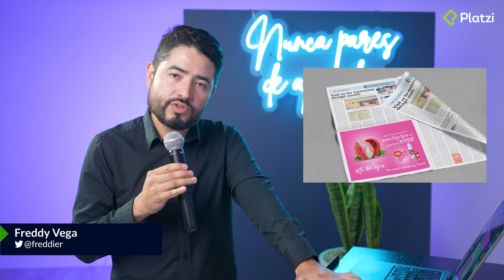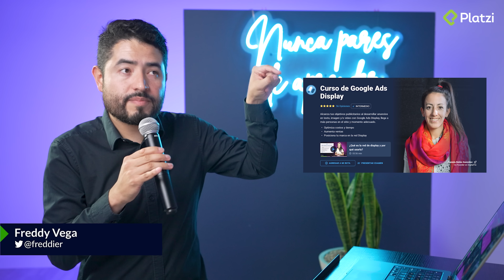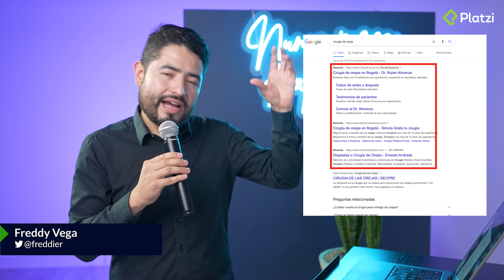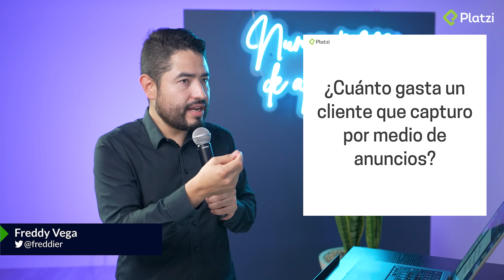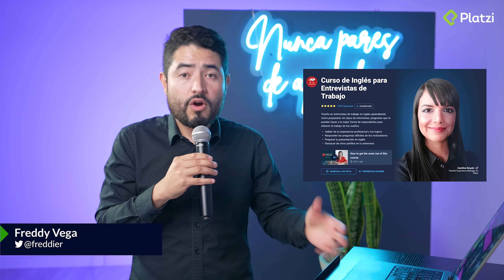Cómo funcionan las campañas de publicidad en internet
🚨Regístrate HOY para la PlatziConf 2023.🚨 Asiste presencial o virtual a un evento lleno de aprendizaje, conferencias y Networking.
hay un curso para ti. Aprende Inteligencia Artificial, programación, inglés, marketing, ¡o lo que tú decidas! 🚀Desarrolla las habilidades que te darán un mejor salario o un mejor empleo 🔥
👉 💥 Aprende TODO sobre publicidad digital y consigue un trabajo en esta industria entrando a la ESCUELA DE PUBLICIDAD DIGITAL de Platzi

👇 Estos son los cursos de PUBLICIDAD que Freddy te recomienda 👇
👷‍♀️👷‍♂️ ¡Platzi y Google te llevan a su feria laboral!

- Marketing
- Negocios y emprendimiento
- Producción audiovisual
- Crecimiento profesional